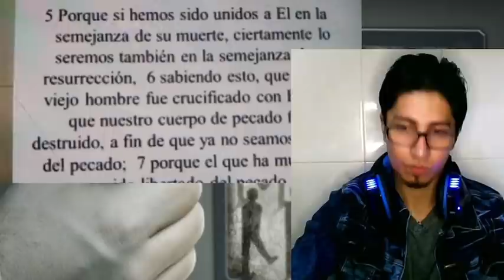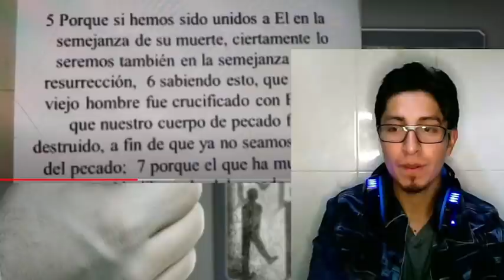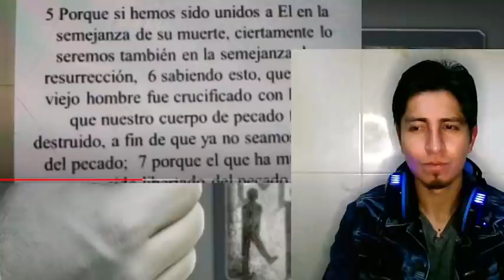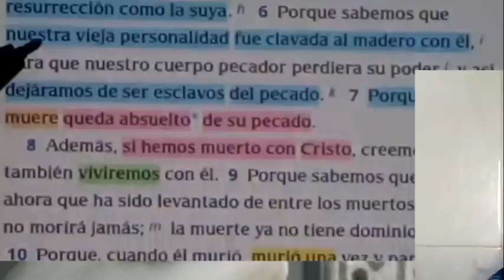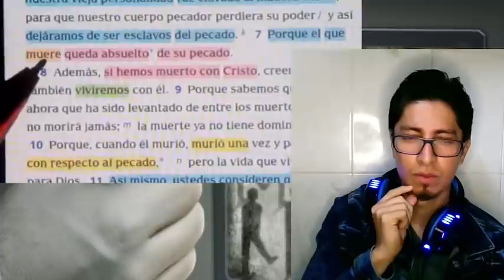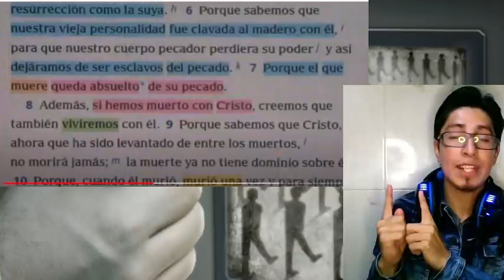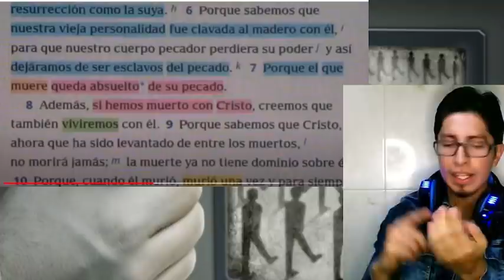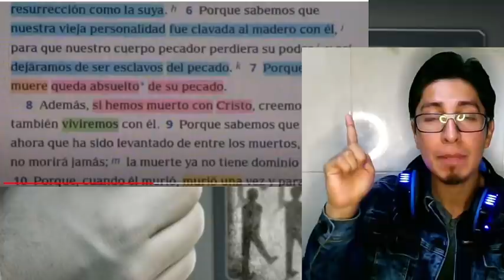Un Testigo me DEDICA un video en YouTube y le Contesto con la BIBLIA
el Testigo de Jehová me refuta un vídeo que subí hace dias a mi canal acá va mi respuesta